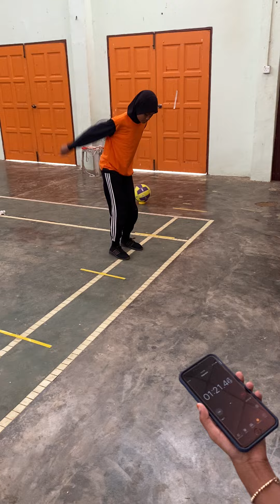RANI NOR MULIANA BINTI MOHAMED RADZI (B12)